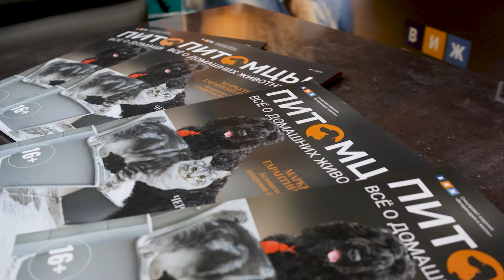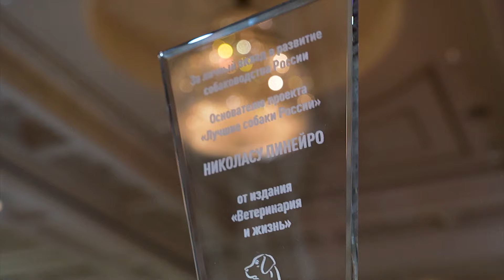Выставка-шоу «Лучшие собаки России» 2024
Впервые в этом году основатели рейтинга «Лучшие собаки России» провели одноименную выставку, которая прошла в Международном выставочном центре «Крокус Экспо».
Организаторы выставки - Российская кинологическая федерация и компания «Топдог».
Информационным партнером выставки стал журнал «Питомцы». Это новый проект издания «Ветеринария и жизнь», рассказывающий о содержании и уходе за домашними животными. Первый выпуск журнала презентовали как раз на выставке.